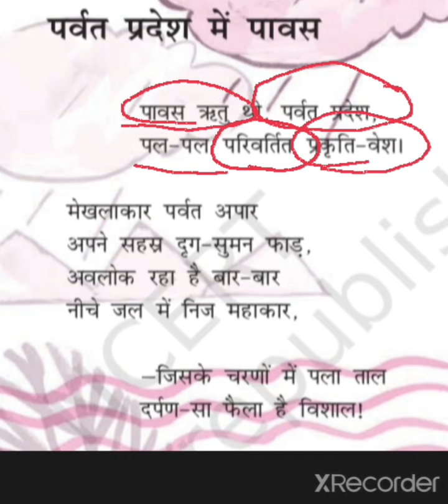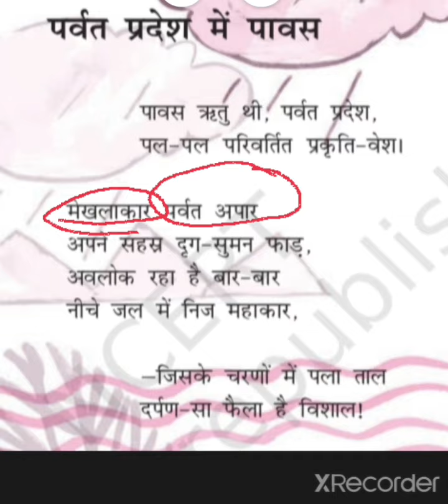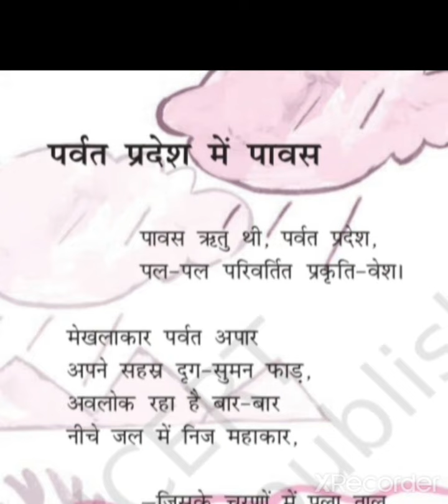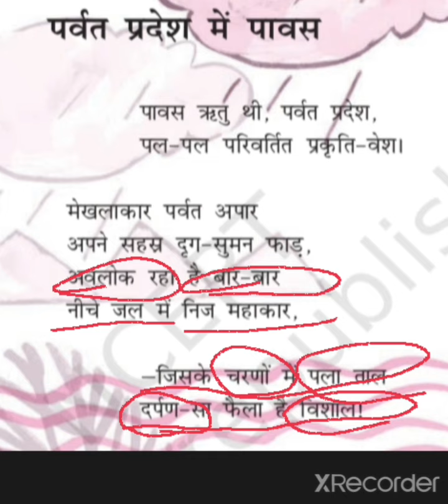पर्वत प्रदेश में पावस Class X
hindi Kavita. hindi sahitya .
hindi sahitya kar. class X hindi ...
prakriti ka varnan.